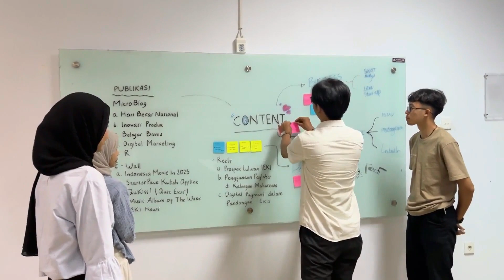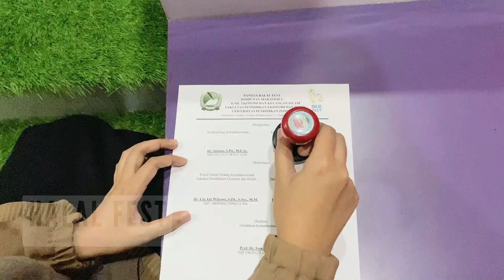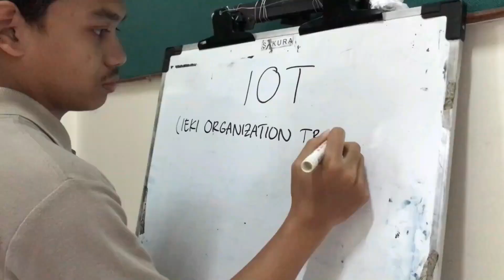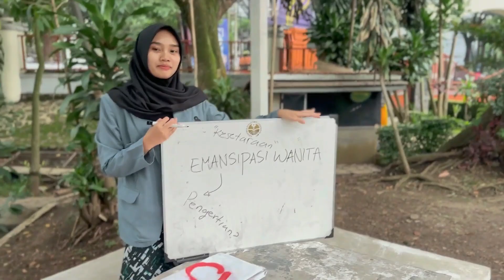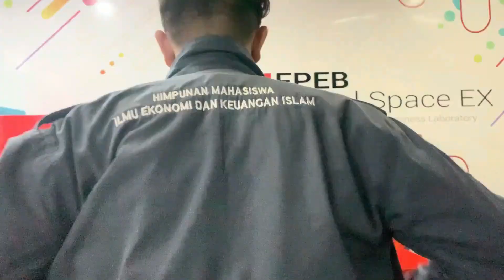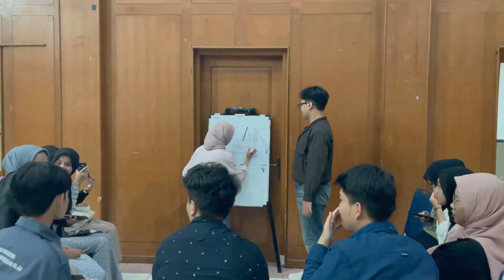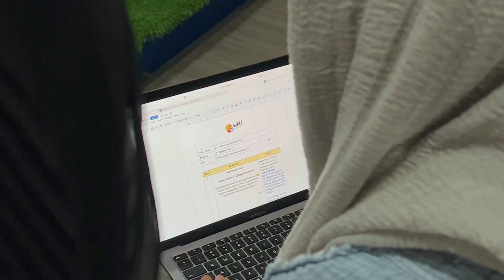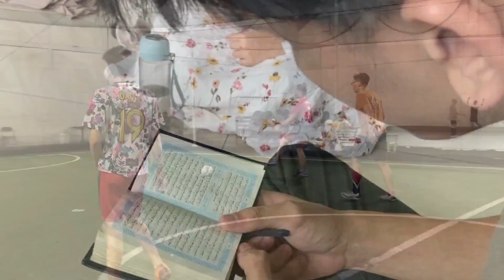TERIMAKASIH VAHITRA ARKARA !!!